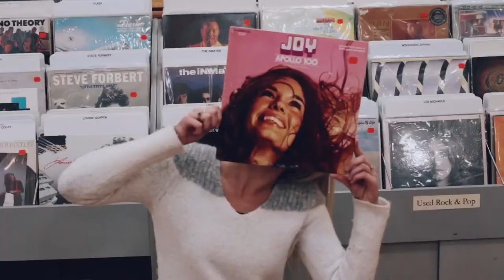it's time to make a mess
Off to Duluth MN for a girls weekend and so naturally we had to make a video.

Shot with a Canon Rebel sl1